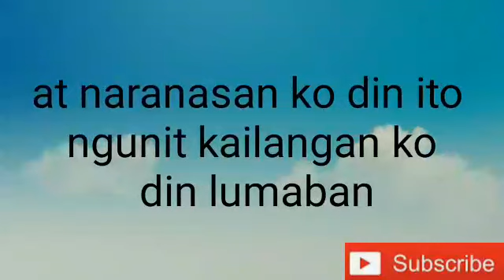PINOY OFW CAREGIVER: REALTALK iba ang aming inaalagaan!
realidad ng ofw